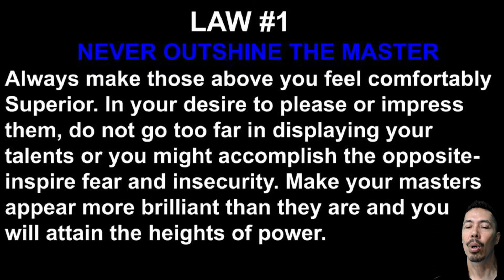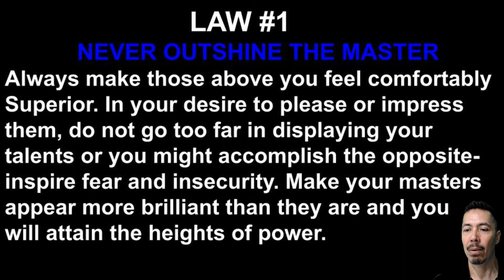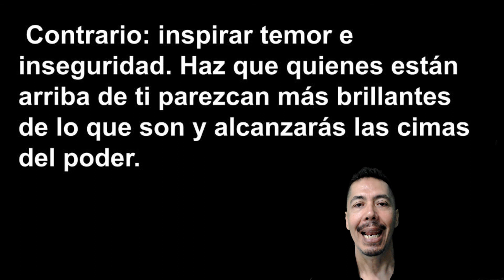ESCUCHANDO LISTENING INGLÉS AVANZADO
ESCUCHA LISTENING INGLÉS AVANZADO PARA ENTRENAR EL OIDO
Y APRENDER MÁS INGLÉS